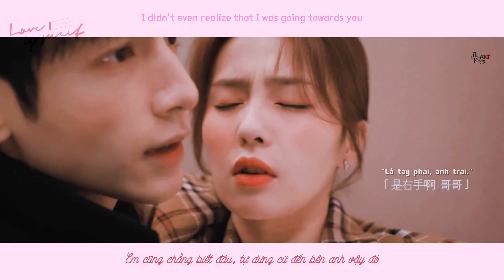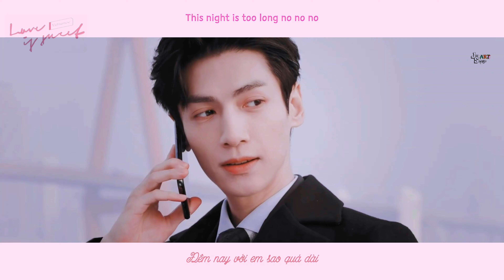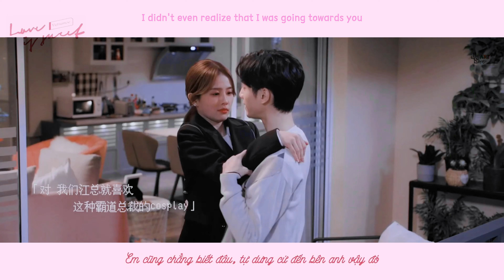「FMV: La Vân Hi x Bạch Lộc」Say Yes - 펀치 & 문별【袁帅x江君】半是蜜糖半是伤『罗云熙x白鹿』Nửa Là Đường Mật Nửa Là Đau Thương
♪ [Vietsub] Say Yes - Punch ft Moon Byul (Say Yes - 펀치 ft 문별) ♪
♡ Couple: Viên Soái x Giang Quân ♡
♬ Diễn viên chính: La Vân Hi & Bạch Lộc ♬
+ INFORMATION:
● Bài hát (Song) ♫: Say Yes
● Nghệ sĩ (Artist): Punch ft Moon Byul (펀치 ft 문별)
● Album: Say Yes - 보보경심 려 OST
● Phim (Drama): Nửa Là Đường Mật, Nửa Là Đau Thương (半是蜜糖半是伤) Love Is Sweet 2020
» Cover image: ME
» Timer: Wltan Kang
» Translate: Js Art
►By: Js Art
「Suggestive Contact」

➸ Copyright owned by IQIYI
 ❖ Nonprofit.